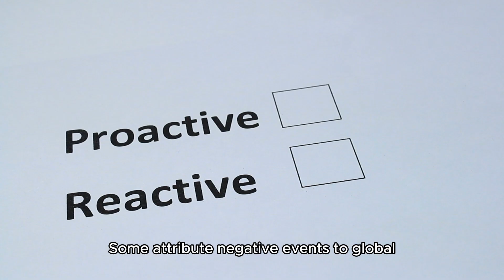Understanding Chronic Depression: Causes and Insights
Explore the roots of chronic depression and how negative thought patterns influence its development.